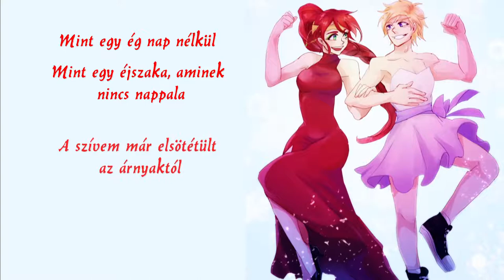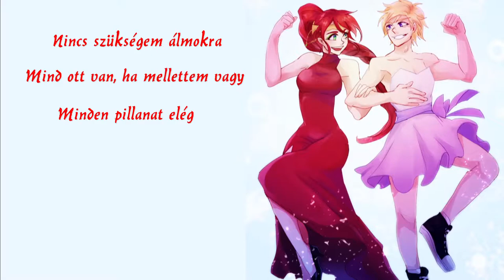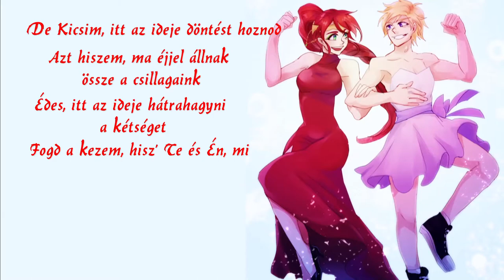RWBY: Shine (Magyar fordítással)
Nincsenek ékezetek, mert akik a jól kinéző betűtípusokat gyártják, azok rasszisták a magyarokra.
A zenét Jeff Williams írta, az énekes Casey Lee Williams.
A szöveg átírásokat tartalmazhat a lírai hatás megőrzése miatt.
A dal nem az én tulajdonom én csak a fordítást végzem.
A kép készítője: GAN-91003.
A fordítási hibákért bocsánat.